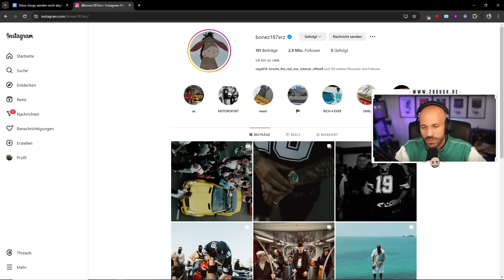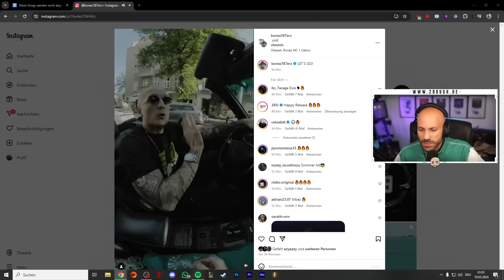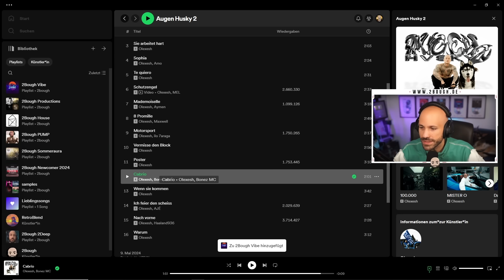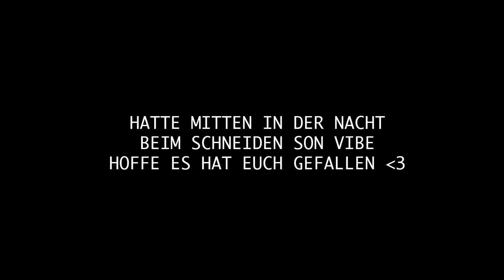SOMMER! OLEXESH X BONEZ MC - Cabrio / 2Bough REAGIERT